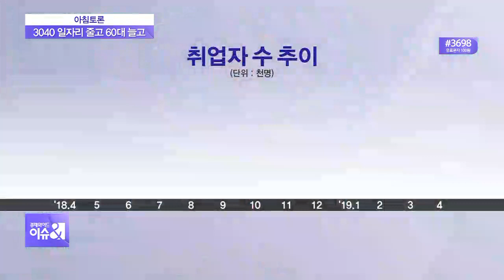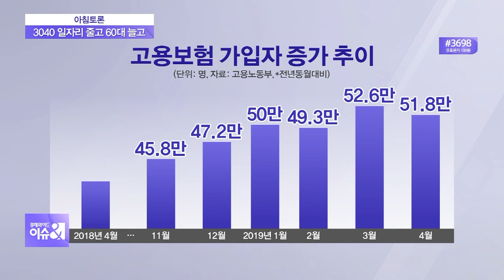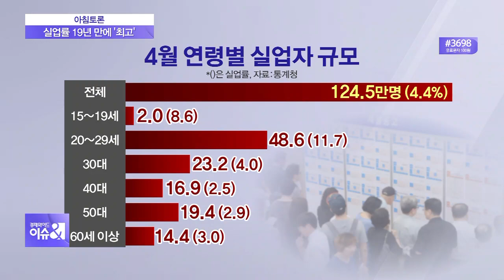[아침토론] 정부 “고용 좋아졌다“…실업자 수는 역대 최고?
지난 달 취업자 증가폭이 석달만에 다시 10만명대로 내려앉았습니다. 이른바 공시족이 몰려 청년층 실업률은 치솟았습니다. 하지만, 일각에선 고용의 질적인 측면에서 봤을 때 조금씩 개선되고 있다, 이런 분석도 나오고 있는데요. 우리 고용 상황에 대한 분석과 함께 양질의 일자리를 만들어 내기 위한 정부의 방안까지 고민해보는 시간 가져보겠습니다.

Q. 먼저, 어제(15일) 나온 4월 고용동향 좀 짚어볼까요? 취업자 증가 폭 이야기부터 해보죠. 17만명을 기록했네요? 어떻게 분석하셨습니까?

◇출연: 조동근 명지대 경제학과 명예교수,
              김성희 고려대 노동문제연구소 교수